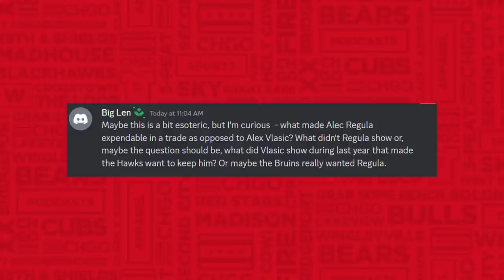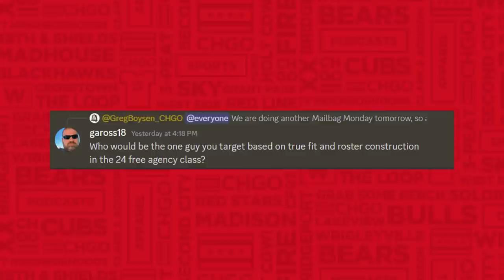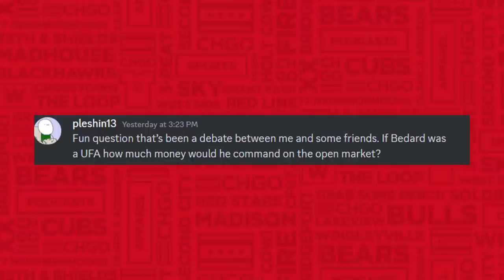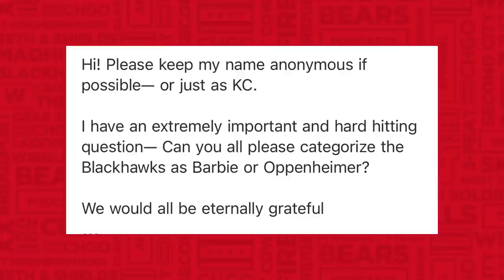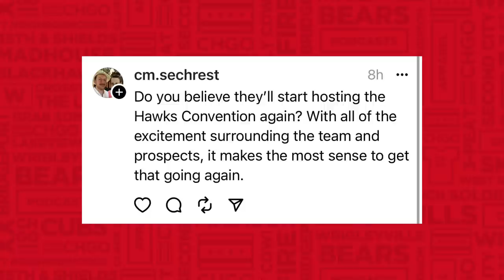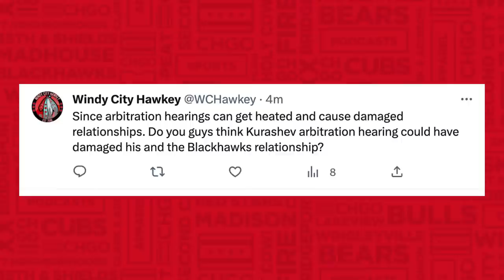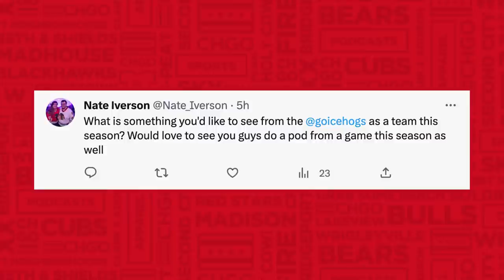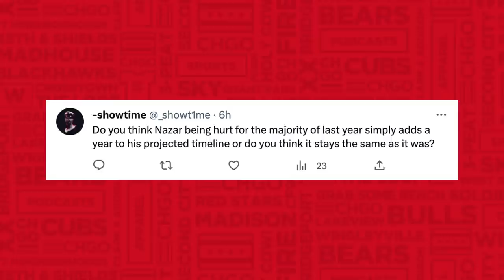Mailbag Monday: How do we know Connor Bedard is NHL ready? | CHGO Blackhawks Podcast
It's a Mailbag Monday. Tons of questions to get to. But the biggest of all is how do we know that Connor Bedard is NHL ready?

Jay Zawaski, Mario Tirabassi and Greg Boysen answer them all right here.

Gambling problem? In Massachusetts, call (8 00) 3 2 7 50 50 or visit gambling help line m a dot org, In New York, call 8 7 7 8 HOPE N Y or text HOPE N Y (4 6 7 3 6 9). On behalf of Boot Hill Casino & Resort (KS). In West Virginia, Gambling Problem? All games regulated by the West Virginia Lottery. Please play responsibly. 21 + in most eligible states but age varies by jurisdiction. See draftkings dot com slash sportsbook for details and state specific responsible gambling resources. Bonus bets expire seven days after issuance. 1 boost per eligible game. Opt-in required. Max bet $ 50. 10 + leg req. for 1 00 % boost. Eligibility, wagering, and deposit restrictions apply.  Terms at sportsbook dot draftkings dot com slash baseball terms.